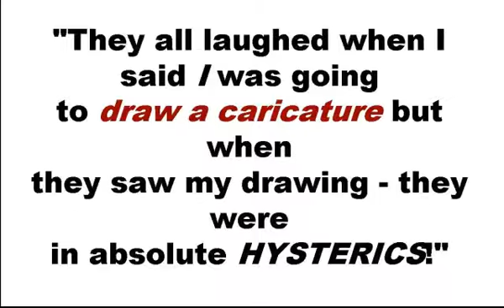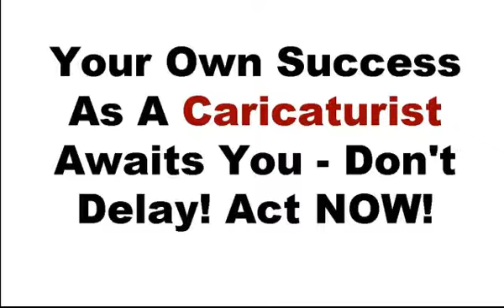How to draw good caricatures - Learn To Draw Caricatures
How to draw good caricatures

The notion of drawing caricatures has attracted people given that ancient instances. A sharp stone and a smooth crave wall was enough for the historical men to caricature things about them.
Caricature drawing is not an extremely complex, complicated and high-priced point; anyone can draw. The tough thing about drawing caricatures is always to learn this ability, perform patiently, and challenge. Anybody can discover how you can draw caricatures together with the ability to draw things, and has the persistence to challenge!
For those who desires to find out tips on how to draw caricatures, I'll give some detail concerning the drawing tactics and components utilised through the expert caricaturists first and later on give step-by-step directions regarding how to draw so that you can stick to the measures and begin drawing caricatures.
You will need the following instruments when caricature drawing:
• very good high quality pencil; which should not be as well tough or as well soft, preferably H or HB pencil.
• excellent good quality eraser; preferably waxed and soft to erase without having trace.
• great top quality drawing paper; really should be great enough to resist the stroke effect of your pencil, rather than to peel off. This paper is preferred through the professional cartoonists for its resistance against the ink when working over the caricature drawing drafts.
• excellent top quality ink; black Chinese or Indian ink.
• very good high quality cartoon pen
Step 1 - Reduce the image paper in appropriate size. This size is dependent on your selection; it really should be smaller sized than a poster and larger than stamp. The size of A4 paper is usually accepted.
Step 2 - Start off setting your composition into the image paper which has a pencil. In accordance for the joke, draw one of the most important components of your composition; the spots of figures, the background, the thorough objects, inside a easily recognized composition.
The method of mastering how to draw caricatures is a difficult process stuffed with a lot of trial and errors and therefore requires lots of endurance.
Draw and erase the unwanted facts until eventually you might be pleased using the ultimate composition. At this point, it is possible to seem for the appearances with the figures you've got problems to draw. You can appear it up in internet and consider to draw the things soon after seeing their images first.
Step 3 - When you complete drawing your caricature composition together with the pencil and feel pleased with it; the following step will probably be scanning more than your drawing lines with ink. You may utilize the cartoon pen at this step. Go more than all of the lines with cartoon pen and ink the lines of your caricature drawing until eventually you ink the whole composition.
Step 4 - Wait till the ink dries and erase the traces of pencil which you have drawn previously just before the ink.
Step 5 -Start writing the balloons. It can be far better not to use cartoon pen for balloon writing reasons. Rather you are able to try out every other pen with several 0. 5, 0. seven or one stage dimension markers. Needless to say in a simple to study and all in funds letters. They are all essential when understanding how you can draw caricatures. I experimented with to summarize the equipment needed to start out drawing caricatures. As well as the steps to undergo for people who are interested to find out to draw caricatures.
All these equipment and strategies are what exactly is essential to draw caricatures; however the most critical element is you, the person who wants to understand the way to draw caricatures. Should you can merge function, care and aesthetics worries which has a expertise backed up together with the persistence, then you can discover tips on how to draw caricatures the proper way.